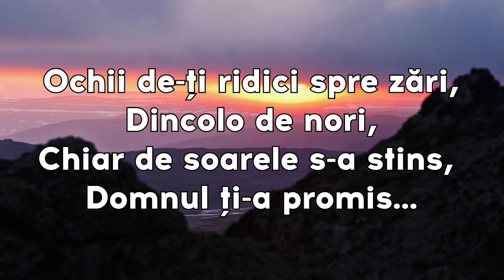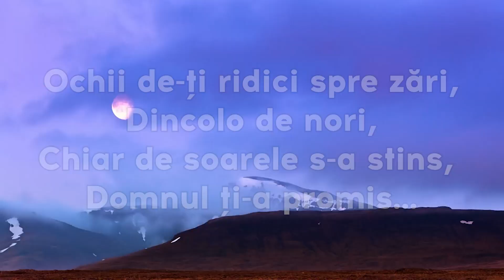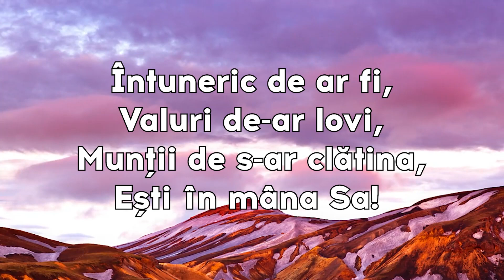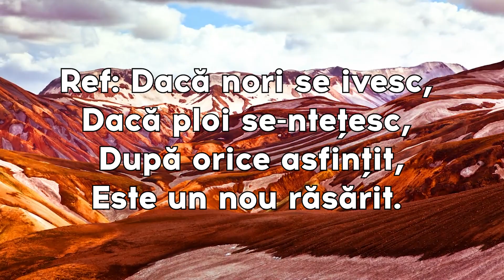Un nou răsărit | Karaoke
Imnul Săptămânii de Rugăciune AMiCUS 2022 - Răsărit
Muzica: Ron Hamilton
Versuri: Albert Bordeanu
Pian: Alma Bompa